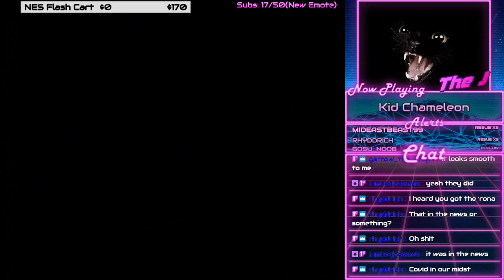Kid Chameleon Full Playthrough Pt 2 (Clear)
Had to use game genie codes to continue where the game crashed. As the game crashed when I had a ton of continues I'm not counting this as cheating.